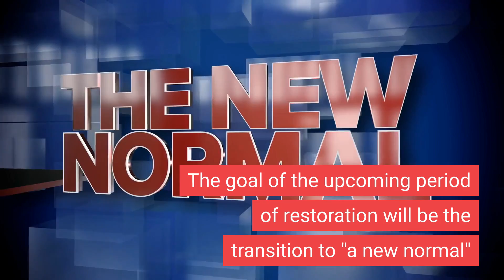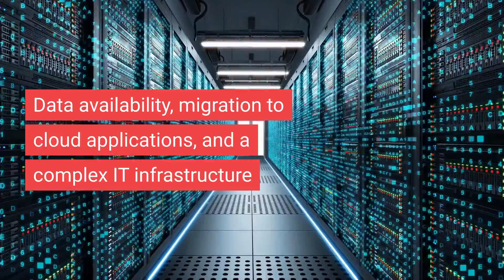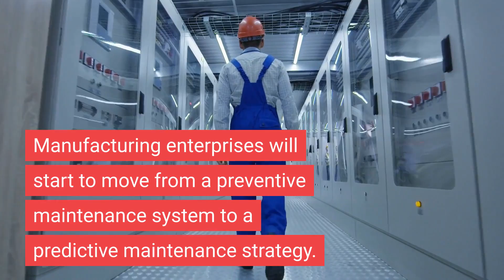7 Tech Trends in Smart Manufacturing and Digital Transformation for 2021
Strategic innovations, consolidation of manufacturing processes, and adaptation of operating models and processes to the new post-COVID-19 standard are the key priorities for 2021.

The year 2020 was marked by the COVID-19 global pandemic that significantly affected not only the economic sector, but also reshaped the way manufacturing enterprises and factories operate. The whole manufacturing sector and supply chains had to respond immediately to the unexpected challenges of the pandemic.

However, the crisis caused by COVID-19 did not fundamentally alter the manufacturing industry trends begun in 2019 of digital transformation and intelligent automation. In fact, the radical changes imposed on the workforce, including the massive migration of employees to remote work and the greater share of services shifting towards the cloud, have contributed to a global acceleration of the digital transformation across industries and enterprises. Prior to the pandemic, digital enterprise initiatives and innovations already proved to be essential tools for the sustainability of operational processes.

Trends from the previous period remain relevant. However, the priorities of their roll-out are changing. The pace of implementation of advanced digital technologies is gradually increasing. The same goes for the scaling up of previously implemented digital and smart solutions.

Manufacturing and processing organizations, as well as a variety of other industries, will progress to the smart factory (digital enterprise) concept faster. Some surveys have found that the COVID-19 crisis has accelerated digitalization by 3-5 years, and advanced digital products by up to 7 years.

Manufacturing businesses had to resort to temporary solutions and emergency measures to ensure the sustainability of their operational processes during the pandemic. An important insight for many businesses and organizations during the crisis was that innovation of their processes and procedures can happen more rapidly than they originally thought possible. This knowledge has led to strategic changes in the short- and medium-term plans for the investment into innovation and deployment of digitalization projects.

Development plans focused on digital technologies have now been integrated as an organic part of the business strategy. Keeping up with the trends through planning and re-prioritizing is key, not only to overcome the crisis, but also to successfully function in the new post-COVID-19 world. It is already clear that manufacturing businesses and processing industries will become more digital than before the pandemic outbreak.